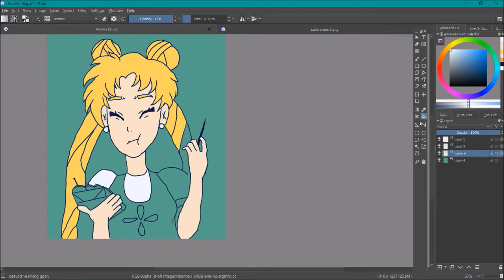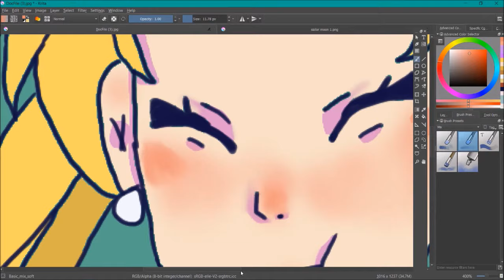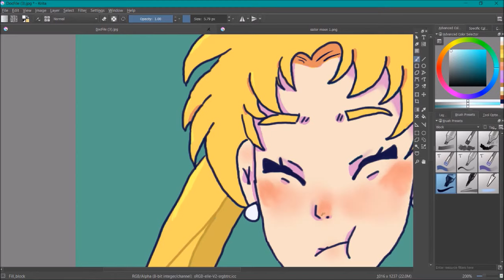SPEEDPAINT:sailormoon~usagi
Editing is hard